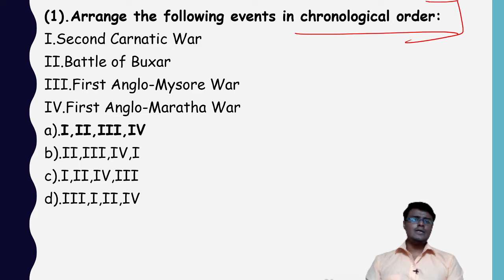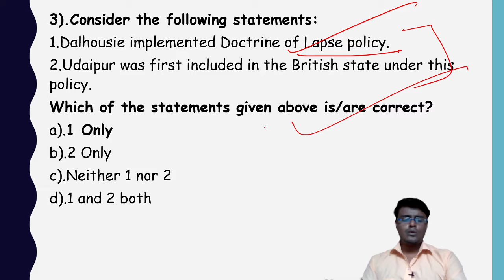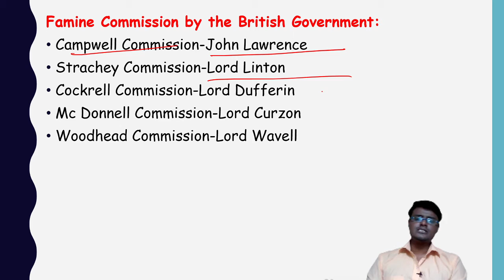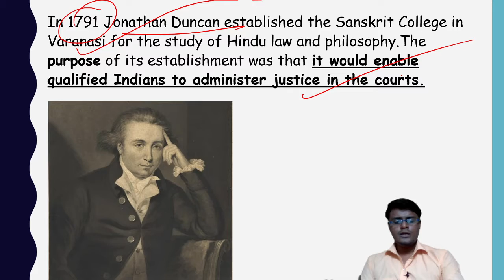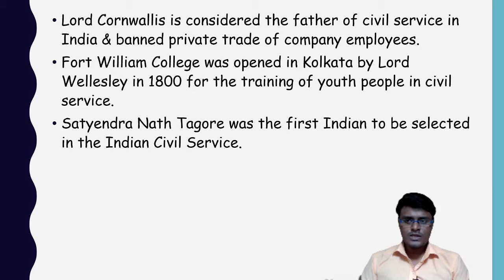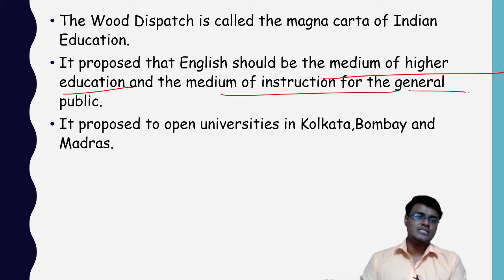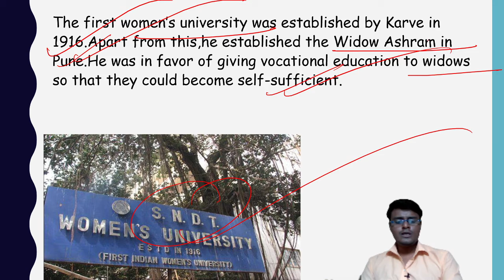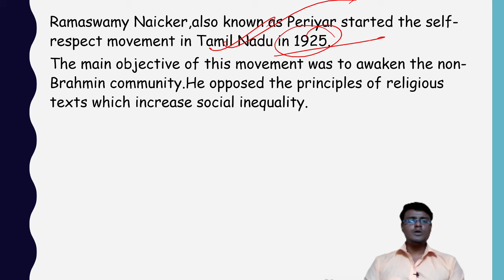INDIAN HISTORY 1000+ MCQs